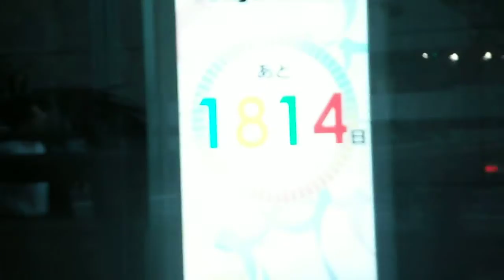DSCF3628日本生命丸の内ビル20150805ガラス壁面ライトアップ 五輪